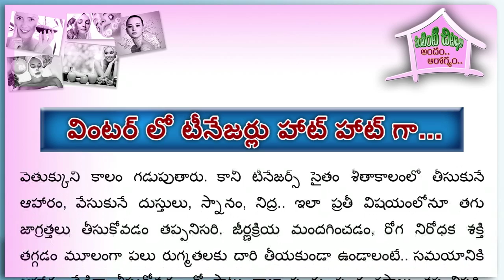వింటర్ లో టీనేజర్లు హాట్ హాట్ గా... PART-1 I Best Winter Moisturizer for Teenagers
వింటర్ లో టీనేజర్లు హాట్ హాట్ గా I Best Winter Moisturizer for Teenagers | Useful Health Tips And Tricks | Vantinti Chitkalu in Telugu| Health & Beauty Tips in Telugu | Life Hacks | వంటింటి చిట్కాలు